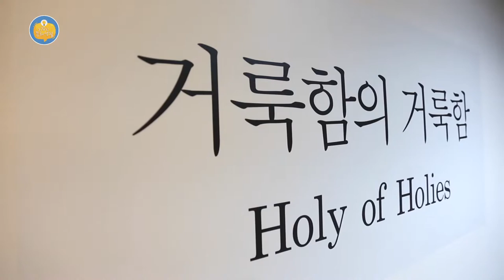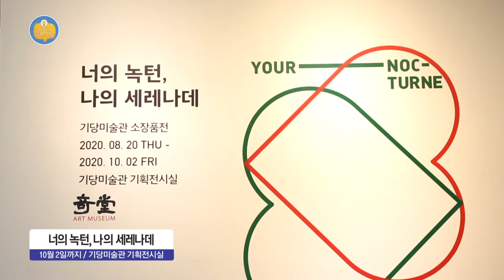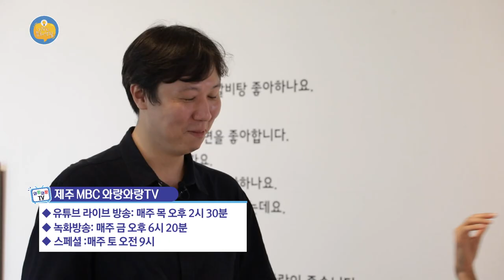[외람된 문화생활] '거룩함의 거룩함', '너의 녹턴, 나의 세레나데'